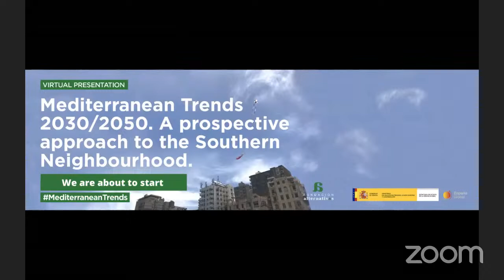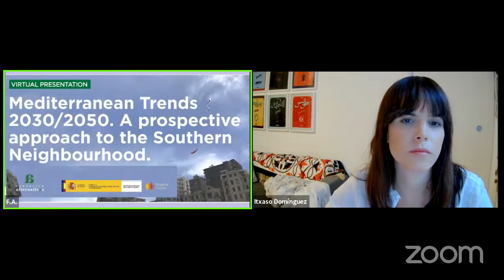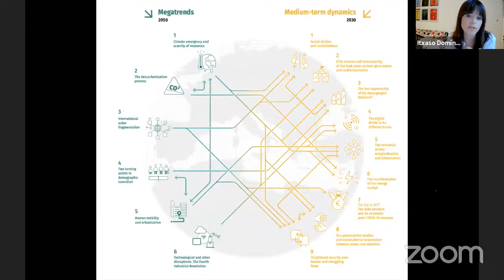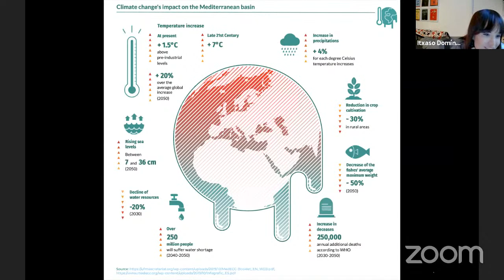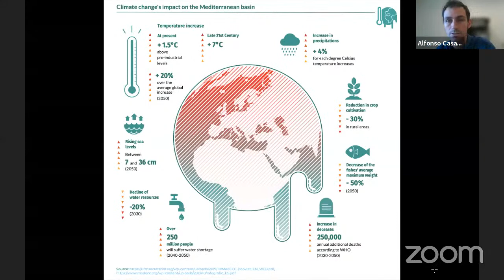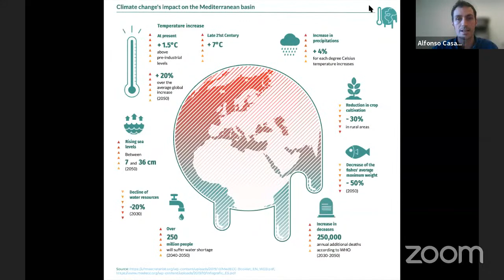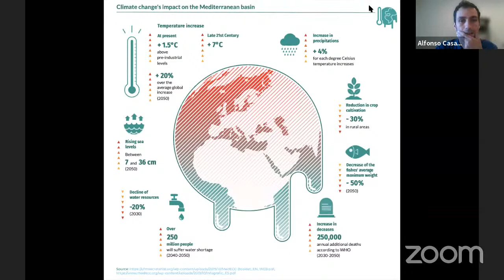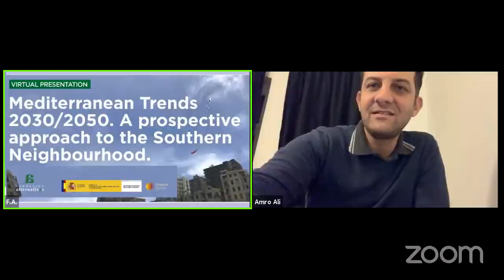Mediterranean Trends 2030/2050. A prospective approach to the Southern Neighbourhood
Fundación Alternativas organizes a virtual roundtable to address medium and long-term perspectives for the European Union's southern neighbourhood, in the light of the recently published foresight study Mediterranean Trends 2030/2050.

Along with the co-authors of the document will be experts from the region that contributed to the document’s analyses with insights from their countries and transnational dynamics that have shaped and will continue to do so for years.

Stepping away from the news cycle, the debate will look at the bigger picture surrounding the region in the upcoming decades. Which scenarios can we foresee across the southern shore of the Mediterranean? What do these scenarios imply for the region and the EU?